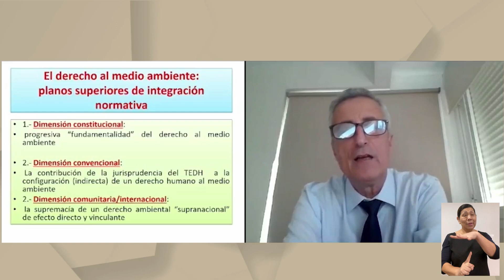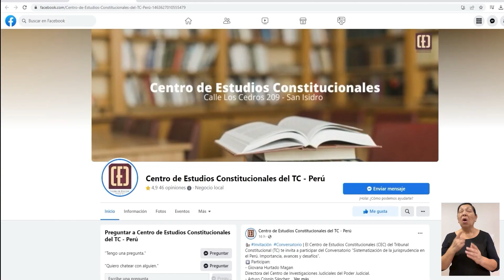DOS CONFERENCIAS VIRTUALES ORGANIZÓ EL CENTRO DE ESTUDIOS CONSTITUCIONALES